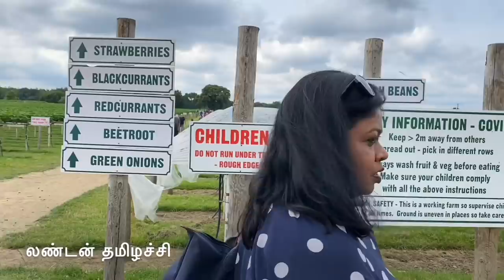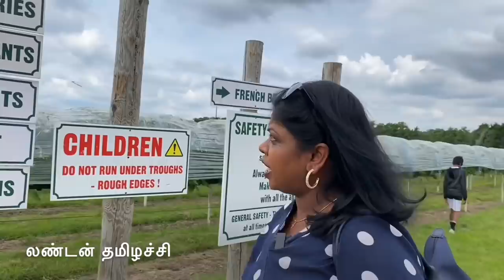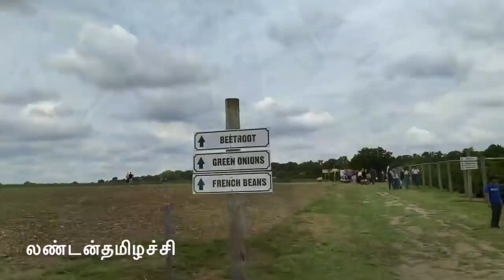50 ஏக்கர் பழப்பண்ணை 22 வகை காய் பழங்கள்/England Fruit & veg farm tour/Fruit picking job facts!?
In this video I have shown fruit and vegetables farm in England. This farm is in Enfield in London. This video is a mind relaxing video which you can see beautiful fresh vegetables and fruits and how the people are enjoying it.
Farm address:
Parkside Farm, Hadley Rd, Enfield EN2 8LA

Seasonal U.K. grown produce are below.

February

March

Artichoke, Beetroot, Carrots, Chicory, Cucumber, Leeks, Parsnip, Purple Sprouting Broccoli, Radishes, Rhubarb, Sorrel, Spring Greens, Spring Onions, Watercress.

April

Artichoke, Beetroot, Carrots, Chicory, New Potatoes, Kale, Morel Mushrooms, Parsnips, Radishes, Rhubarb, Rocket, Sorrel, Spinach, Spring Greens, Spring Onions, Watercress.

May

June

July

August

September

October

November

December

Follow me in Face book as:
London THAMIZHACHI